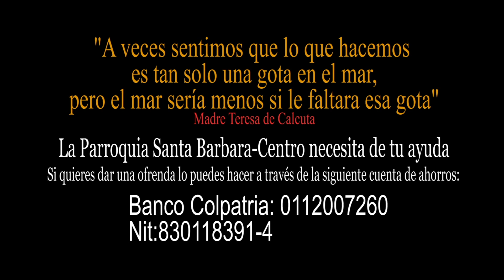Homilía Jueves III de Pascua